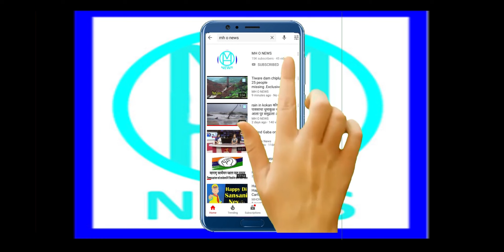नारायण राणे यांचा महाविकास आघाडी व शिवसेनेवर जबरदस्त प्रहार Exclusive Press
शिवसेनेचा रिमोट आता राष्ट्रवादीच्या हाती 10 रुपयांची शिवसेना थाली म्हणजे जनतेची थट्टा आदि अनेक विषयांवर नारायण राणेचा महाविकास आघाडी व शिवसेनेवर जबरदस्त प्रहार